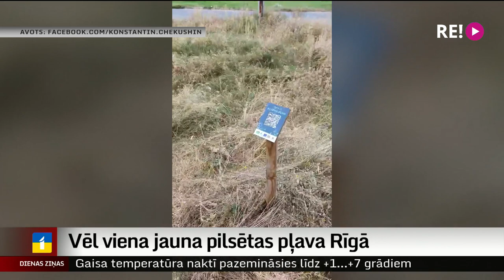Vēl viena jauna pilsētas pļava Rīgā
Šodien notika desmitās un šosezon pēdējās pilsētas pļavas ierīkošana Rīgā. Tā ir daļa no pilsētas pļavu projekta, kas turpinās jau otro gadu. Latvijas Dabas fonda un Rīgas domes kā arī apkaimju biedrību kopīgi īstenotā projekta mērķis ir padarīt veselīgāku pilsētas ekosistēmu. Kā ir veicies talciniekiem, stāsta Iļja Kozins.